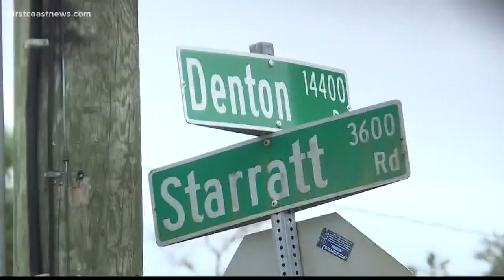Police respond to reported burglaries in Northside neighborhood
All suspects believed to be involved have been detained for questioning, according to police.